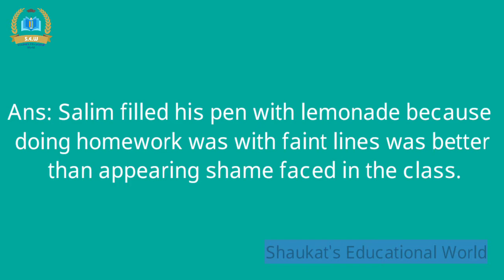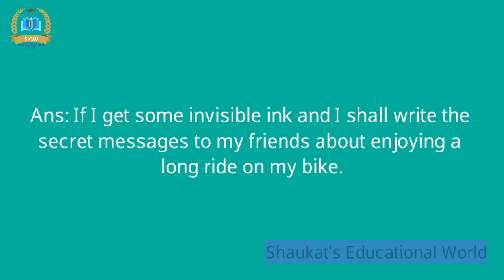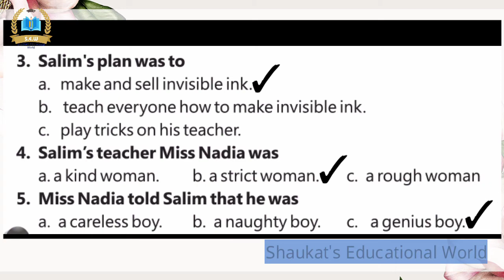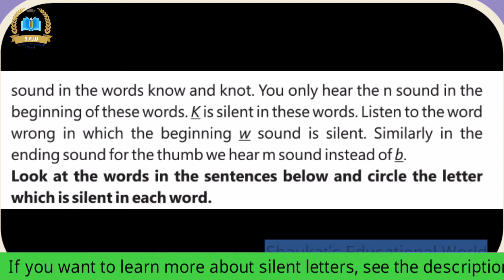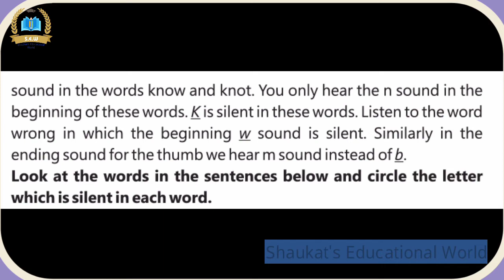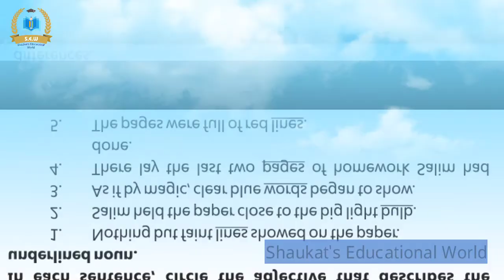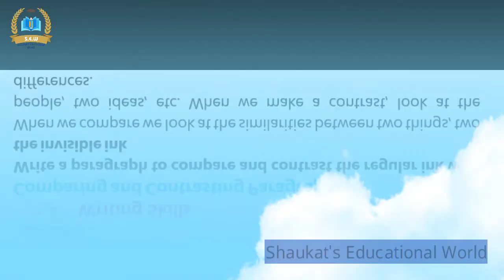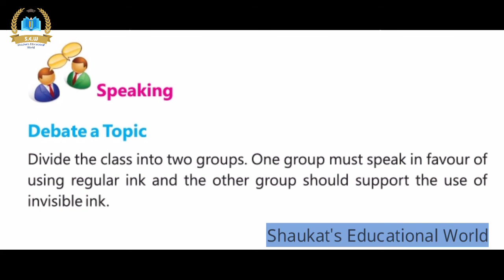Unit No.10 The Invisible Homework Exercise solution|5th Class English|Shaukat's Educational World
Uploaded by Shaukat's Educational World
Topic: Complete Exercise Solution
Class: 5th
Subject: English
Book: Lesson No. 10
Lesson Name: The Invisible Homework
Teacher Name:Shaukat Ali
                Silent Letters
Silent letters are letters found in words that are not pronounced and cannot be matched to any specific sound made by a word. Silent letters can be broken up into two major groups: auxiliary and dummy.

          Auxiliary Silent Letters
Auxiliary silent letters work with other letters to form one specific sound. They include exocentric and endocentric combinations. Exocentric combinations make a sound that doesn't sound like either of the letters in the silent letter pair. A good example of this is 'ph' when it makes the 'f' sound. These types of silent letters aren't always considered true silent letters, but it's important to be familiar with these members of the silent letter family.

On the other hand, endocentric combinations produce the sound of one of the letters in a pair. A double consonant such as 'ff' in the word 'huffed' is a good example. Only one 'f' is pronounced.

        Dummy Silent Letters
Dummy silent letters are simply letters that are not pronounced. Dummy letters, like many silent letters, are found in words for a few reasons. First, inert letters may be pronounced when the base word changes to a longer word. For example, in the word 'sign', the 'g' is not pronounced, but in the word 'signature', the 'g' makes a sound. If the letters in words do not change to make a sound, then they are known as empty letters.

Secondly, silent letters exist in words as a result of the English language changing over time. The silent 'k' in the words 'knife' and 'knight' were at one point pronounced. Over time, prior to the seventeenth century, English speakers stopped pronouncing the 'k' in favor of the 'n' sound, yet the spelling of these words didn't change.

            Rules & Examples
The best way to look at the rules for silent letters is to discuss them directly with the examples. Let's get started.

                    Silent B
The letter 'b' can act as a silent letter when it comes before 't' or if it comes after 'm'. Words such as 'comb', 'tomb', 'bomb', 'debt', and 'doubt' are good examples of the 'b' acting as a silent letter. Of course, there are always exceptions to this rule; the word 'obtain' doesn't abide by the rules.
                       Silent k
knack
knacker
knapsack
knave
knead
knee
kneel
knell
knelt
knew
knick-knack
knickers
knife
knight
knit
knob
knock
knoll
knot
know
knowledge
knuckle
                    Silent w
When is ‘w’ silent?
When ‘w’ is before ‘h’ at the beginning of a word, it is silent in some words, as in who and whom. Some of the words are:

                      Adjective

          “A word that tell us some about noun or pronoun is called Adjective”

جس لفظ سے کسی چیز کی اچھائی یا برائی یا کوئی بھی صفت ظاہر ہو اسے اسم صفت کہتے ہے

Example:
 Humaira is intelligent girl.
حمیرابہت ذہین لڑکی ہے
She is intelligent
      وہ بہت ذہین لڑکی ہے                                                      Kinds of Adjective

Proper Adjective
Demonstrative adjective
 Interrogative adjective
Possessive Adjective
Adjective of number

Syllabus:
Punjab curriculum and Textbook Board , Lahore :PCTB,DSD&QDI